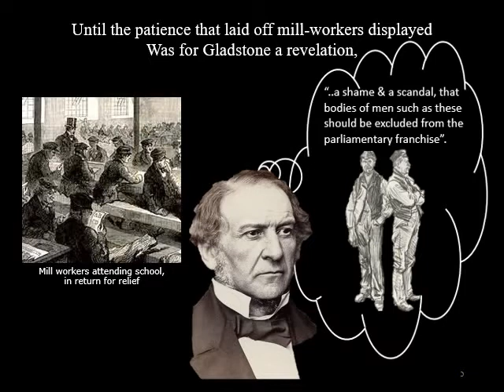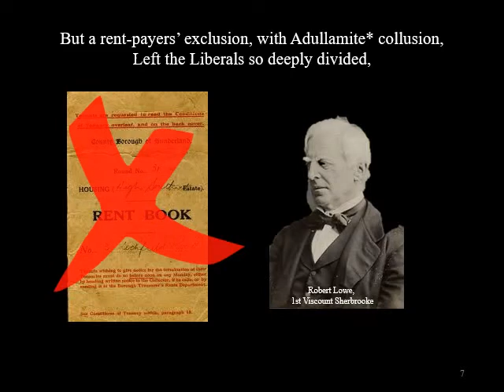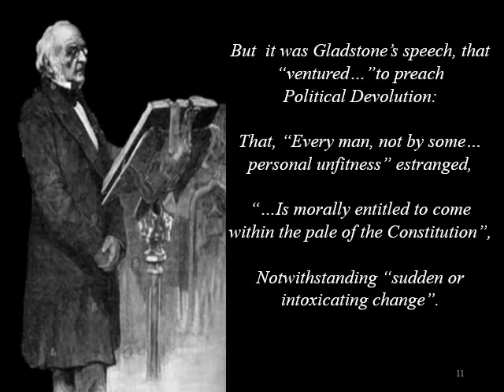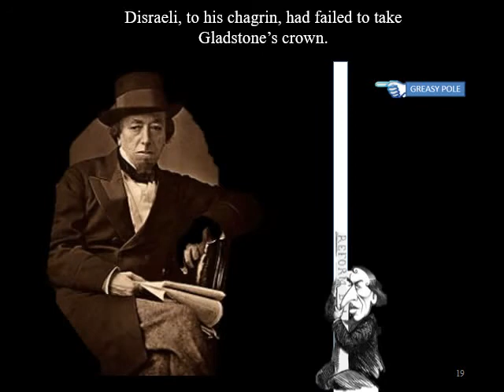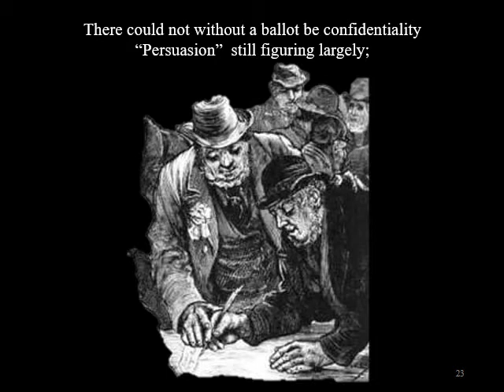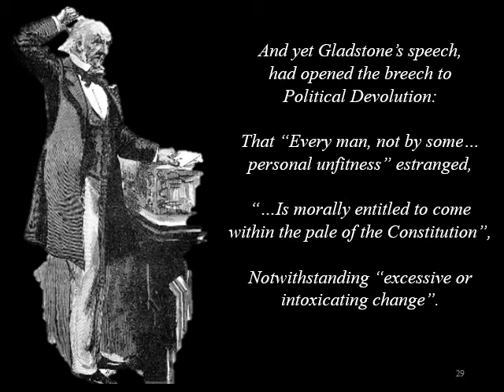1867 Reform Act